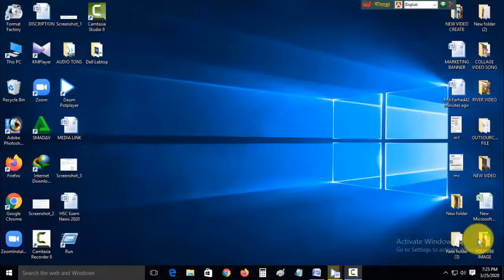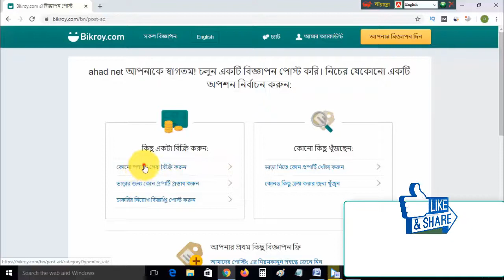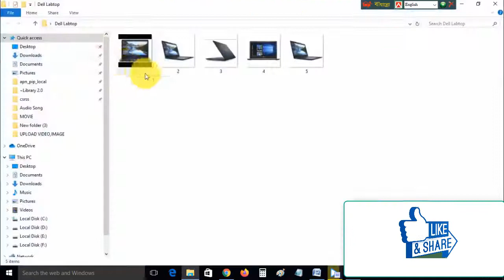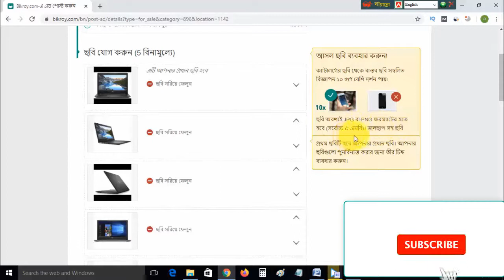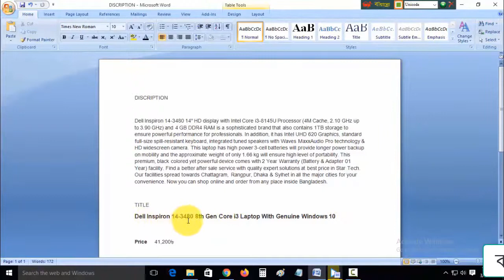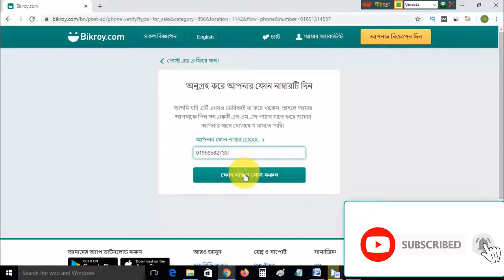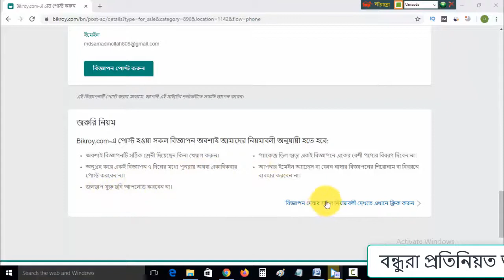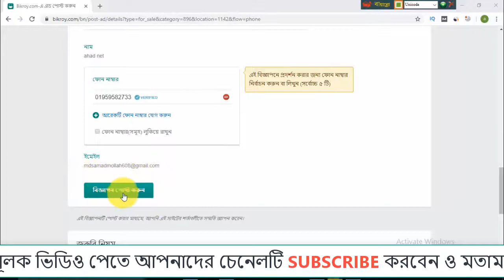How To Bikroy Com Add Post 2023 !! Bikroy Com Free Product Sell!!Classified Ads Posting Bangla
1. How to post add on bikroy.com free
2. How to post add on bikroy.com
3. How to post add on daraz.pk
4. How to post add on facebook
 5. How to post add on instagram
 6. Bikroy.com membership
7. Bikroy.com bangladesh dress
 8. Bikroy.com furniture
 9. Bikroy.com account open
 10. Bikroy.com app
11. Bikroy.com mobile
 12. Bikroy.com motorcycle
13. Bikroy.com freeze
14. Bikroy.com bicycle
15. Bikroy.com.bd
 16. Bikroy.com car
17. Bikroy.com flat sale
18. Apply Bikroy.com Free Add Post
19. Bikroy.com Free Add Post
20. Free Add Post on Mobile
 21. How to Apply Bikroy.com Free Add Post on
 22. Mobile BD Buy Sell Bazar
23. advertisement on Bikroy.com
24. post an advertisement on Bikroy.com
 26. Bikroy.com is a bangladeshi online buy sell
27. Bikroy.com is a bangladeshi online buy sell
28. Bikroy.com product sell
29. How to bikroy.com post, Bikroy.com post
30. ads bicroy.com product selling system
31. Post your free ads
 32. Bikroy.com vs Bikribd.com
33. How to post ad
 34. how to earn money bikroy.com
36. bikroy.com free add post mobile
37. post ads without money
 38. post ads for money
39. free ads posting site
40. free classified ads posting sites
41. free classified ads posting sites 42. free classified ads posting
43. How To Post Free Ads In Bikroy.com 44. Bikroy.com product sell
45. Bikroy.com post
47. Bikroy.com post ads
How to Bikroy.com Free Add Post
Free Add Post on Mobile
advertisement on Bikroy.com
post an advertisement on Bikroy.com
Bikroy.com is a bangladeshi online buy sell
how to
sell
বিক্রয় ডট কমে পণ্য বিক্রি
online
online sell
product
free add
post add free,
Bikroy,
Daraz
how to post an ad on bikroy
how to apply bikroy.com free add post on mobile bd buy sell bazar
how to post ad on bikroy.com,how to post ads on bikroy.com

Zoom ID.252-956-7736